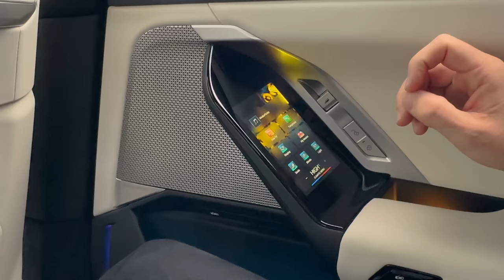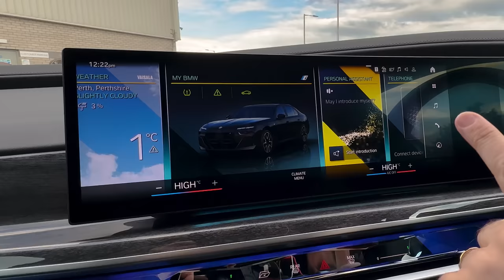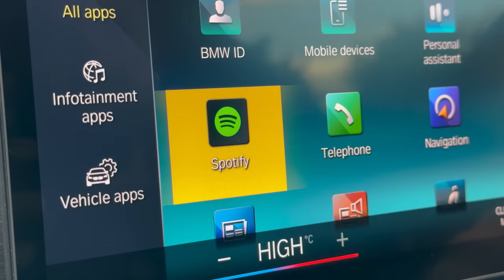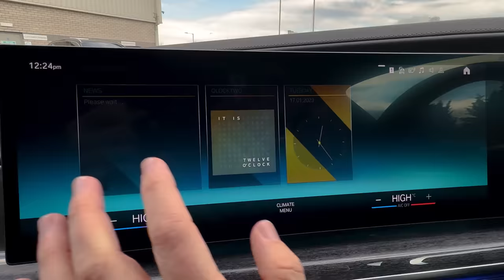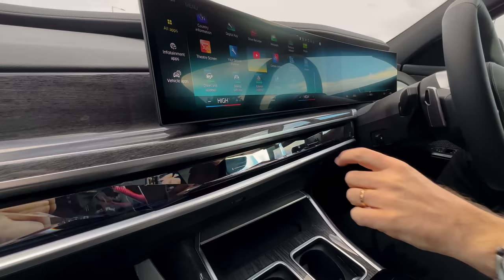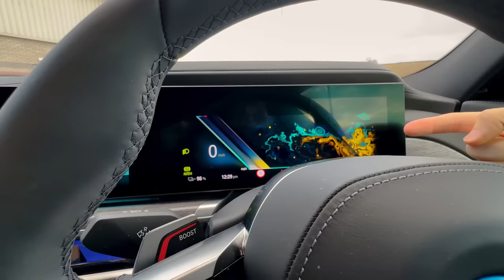NEW BMW i7 Is An Apple Store On Wheels!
The BMW i7 is the pinnacle of luxury and performance, combining sleek design and cutting-edge technology to create an unparalleled driving experience. With a powerful EV drivetrain, luxurious interiors and advanced safety features, the BMW i7 is the perfect car for those who demand the best. Its aerodynamic shape and advanced aerodynamics help reduce drag, while its advanced suspension systems offer superior handling and a smooth ride. With its advanced infotainment system and connected features, the BMW i7 is the perfect choice for those looking for an all-in-one package. The BMW i7 is sure to make a statement on the road, and with its superior performance and luxurious features, it's the perfect car for any discerning driver.

Here's What It's Like To Drive A Formula 1 Car! The Most Emotional Drive Of My Life.